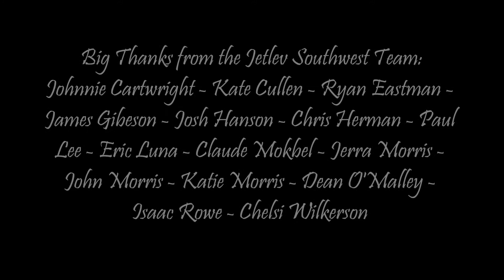JETLEV MOVIE Eric Barnes 2012-12-31